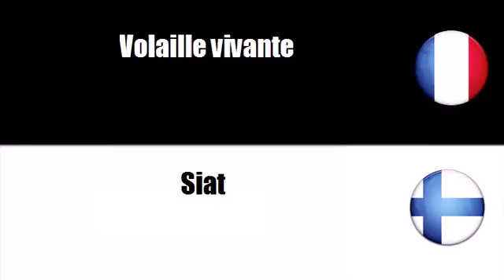Ranskan sanastoa # Teema = Nautakarja, muu karja ja pikkueläimet